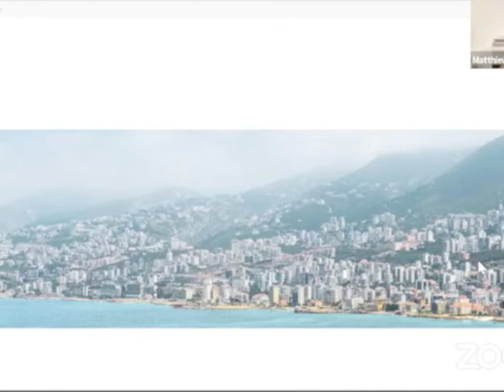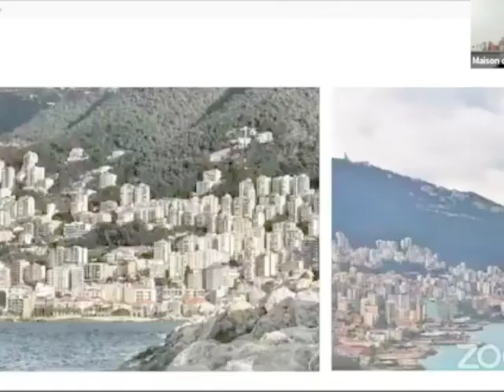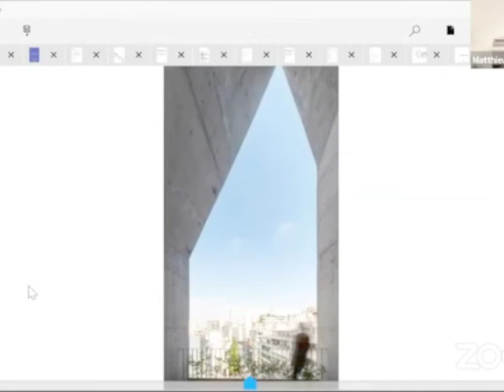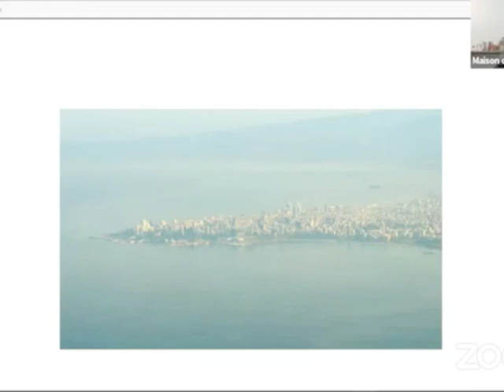Voix In(é)dites ● Entretien #3 avec Youssef Tohme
Après les voix « déconfinées », « photographiées »,  aujourd’hui les voix « in(é)dites » recueillent les paroles, les interrogations et les réflexions de celles et ceux qui interviennent sur et pour les lieux de vie.

Le troisème entretien du cycle de webconférences « Voix In(é)dites » donnera la parole à Youssef Tohme, architecte urbaniste, Youssef Tohme Architects and Associates autour du thème « Les spectres de Beyrouth ».